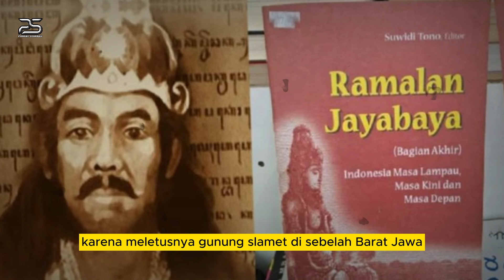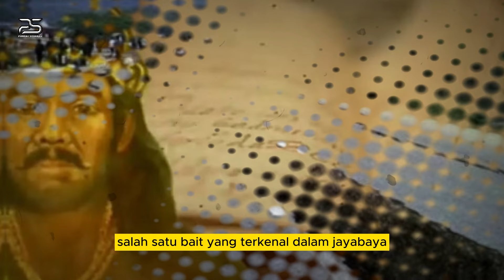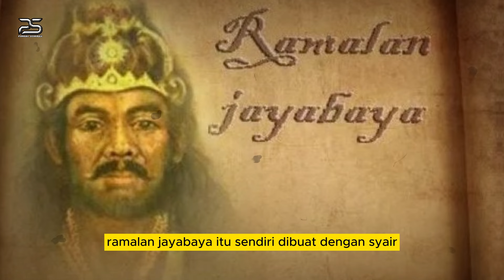TAK LAMA LAGI❓❗ BERSIAPLAH, PULAU JAWA AKAN TERBELAH MENJADI DUA - TERNYATA INILAH PENYEBABNYA,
PULAU JAWA TERBELAH

Akhir-akhir ini publik kembali di hebohkan dengan munculnya, beberapa ramalan Jayabaya bahwa pulau Jawa akan terbelah menjadi dua.
Diduga terbelahnya pulau Jawa karena meletusnya Gunung Slamet di sebelah barat Jawa dan Gunung Semeru.
Jangka Jayabaya adalah ramalan dalam tradisi Jawa yang dipercaya ditulis oleh Prabu Jayabaya raja kerajaan Kediri.
Ramalan ini sangat dikenal oleh masyarakat Jawa dan dilestarikan secara turun-temurun oleh para pujangga.
Salah satu bait yang terkenal dalam  Jayabaya adalah putusnya tanah "akan ada seorang Kesatria yang mampu memutus pulau Jawa menjadi dua".
Budi Prasetyo salah seorang praktisi di bidang geologi dan pembangkit listrik memperkirakan, putusnya tanah Jawa akan terjadi tidak lama lagi.
Menurutnya selain ramalan Jayabaya Jawa saat ini juga mempunyai kondisi geografis dan geologi tanah yang sangat mungkin untuk diputus.
Karena sebuah kepentingan besar putusnya tanah Jawa yang diramalkan Jayabaya diperkirakan akan terkait dengan bencana banjir rob yang sering terjadi di utara Jawa.

2023 pulau jawa terbelah,